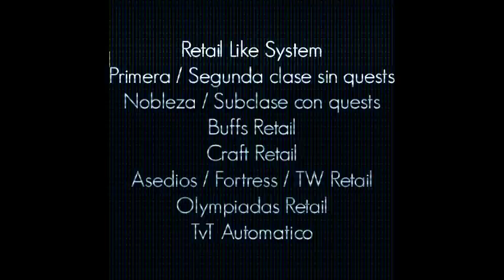Lineage 2 ASHENVALE, DIN TRAILER.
Este video esta hecho para el servidor ASHENVALE. Mas precisamente el server DIN, (Low Rates) Para un concurso de Trailers.

Edicion hecha por Emilio "GEKO" Gimenez, server DIN.

Filmacion: GEKO & VILDEN.

Programas usados:
• FL Studio 9 XXL
• Sony Vegas Pro Platinum 9
• Lineage 2

Temas usados :
"Cowboys from Hell" de Pantera.
"Blue Sphere" de Tronix
"Icky Thump" de The White Stripes.